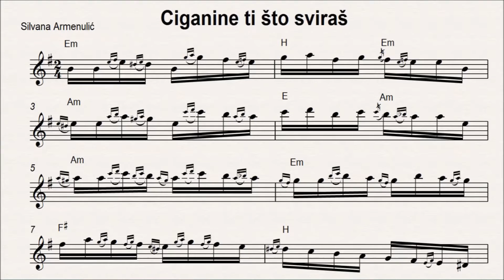Notni zapis forspila Ciganine ti sto sviras Silvana Armenulic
Video Notni zapis forspila Ciganine ti sto sviras-Silvana Armenulic
Zapisano u G kljucu tako da ga mozete koristiti kao note za harmoniku,note za violinu,note za gitaru,note za klavijature,note za
klavir...Ako svirate neki duvacki instrument sax,klarinet... morate transponovati u B kljuc.